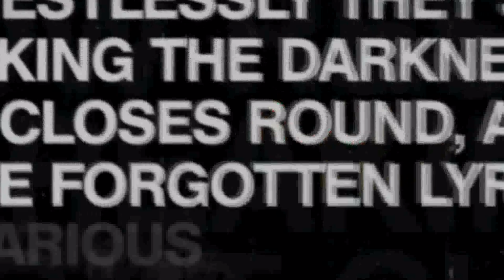тнe ℓιeѕ тнaт нιde вeneaтн υѕ Epιѕode 41. [5/16]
I just realize it's been 2 months since I posted this story. omg! x_x

episode 41.

I slowly shook my head. "No Demi..you don't.."

She nodded and smiled. "Yes Joseph, I can't live with this nightmare anymore. Make me forget!" She pleaded, staring at me with her eyes full of sadness. If she only knew back then how I just wanted a good time and now it's not the same. I care. I don't want to hurt her.

" I can't and I won't" I told her cupping her face into my hands.

She looked down nodding." I'm so stupid, you think im desperate, now" Her voice cracked at the end of the sentence, she was so fragile.

I sighed gently removing my hands from her face, sitting on the ground leaned against a tree, I stretched my hand out for her to grab it. She narrowed her eyebrows confused but eventually took my hand, I lead her to it between my legs. She rested her head on my chest as I caressed her hair slowly with one hand and the other was intertwine with hers.

"I love you Demi and never forget that" I said.

She looked up at me smiling." I love you too"

I smiled back leaning down, kissing her lips slightly.

"Where is that boy?" Denise wondered looking out the window, crossing her arms over her chest.

"Relax, maybe he stopped by the river to wash off" Paul said changing the page of the book, not really caring about the situation.

Denise sighed impatient tightening the robe's knot, walking out of the house to the yard. She looked around walking towards the river. "Joseph!" She yelled shivering to the cold weather. Her eyes squinted a bit seeing two figures far down the river, she walked closer and gasped watching her son with not only a girl but a maid. She knew that was unacceptable and would not permit it. Denise took a deep breath before heading back inside the house, she went and grabbed the phone dialing a number.

.Next Morning.

Joseph was sleeping in his room, tired after spending half the night with Demi. When his bedroom door slammed against the wall as Denise walked in clapping her hands twice.

"Wake up Joseph it's time!" She shrieked opening the curtains.

Joe groaned rubbing his eyes since the sunlight hit his face. "What time is it?" He wondered sitting up in his bed.

"Take a shower, get dressed and come down to breakfast quick!" She ordered giving him a stern look before walking out of the bedroom.

"What's with her?" He whispered to himself scratching the back of his head. He shrugged and hop off bed ready to take a shower.

Downstairs Demi and Taylor were in a rush getting things ready, following Denise's orders.

"Who's coming?" Taylor asked placing the dishes on the table.

Demi shrugged, clueless on what was going on, especially with Mrs. Jonas. "Maybe they are having a business meeting" She guessed.

The door bell rang twice, Demi and Taylor exchanged looks before Taylor head over to the front door to open.

"Oh, happy you're here" Denise exclaimed opening her arms, embracing Tish Cyrus, followed by Miley and Bill.

Taylor closed the door and walked back to the kitchen where Demi was. "What are they doing here? I thought last time went horrible." Demi questioned.

Taylor shrugged. "Let's just get this over with before Mrs. Jonas goes all crazy"

Demi nodded grabbing a bowl and walking back to the table followed by Taylor. She slightly smiled seeing Joe sitting on the table.

"Well, when you called I was delighted with the beautiful news" Tish said happily placing the napkin on her lap. "Right Miley?" She added, looking at her who was in front sitting next to Joe and Nick.

Miley slightly smiled and nodded. "Yeah a little shocking at first but eventually I know it's for the best" She responded placing her hand on top of Joe's.

Both Joe and Demi narrowed their eyebrows to Miley's act. Demi sighed swallowing her jealousy as she stood in her spot watching and hearing everyting that was going on.

Joe pulled his hand away gently. " I'm sorry but can somebody explain to me what I going on?" He wondered glancing to both of his parents.

Denise sighed deeply smiling wide taking Miley's hand and holding it. "We've agreed that next week Miley is turning to a Jonas. You're getting married!" She shrieked.

Demi gasped covering her mouth, she looked at Joe shaking her head.

"No wait!" Joe yelled standing up from the table as she tried to stop Demi from leaving the room. Demi ignored him and left.

Denise glared at Paul raising her eyebrow, a sign for him to do something about it.

Paul cleared his throat braking the silence. "Well Miley I think you're going to be a great daughter-in-law. Joseph please take a seat and Nicholas can you go check.." He ordered looking over at Nick understanding what was going between them.

Nick nodded excusing himself from the table.

"Joseph.." Paul repeated.

Joe took a deep breath before sitting back.